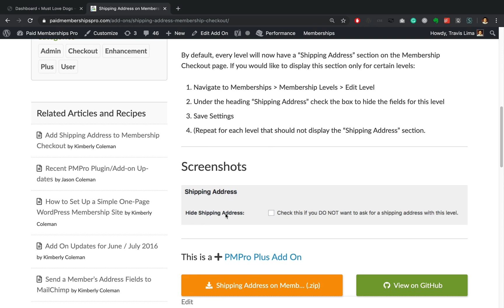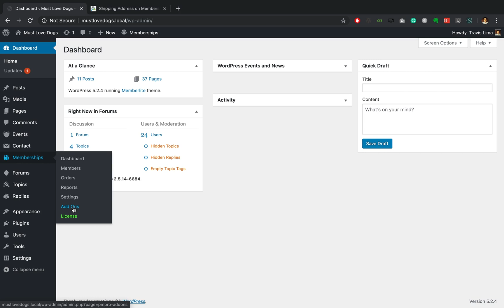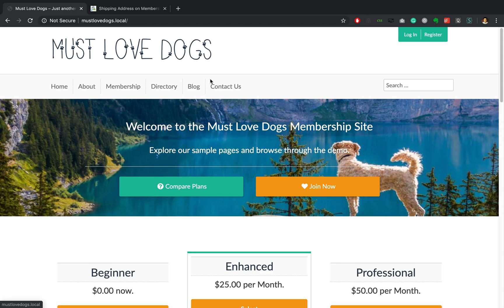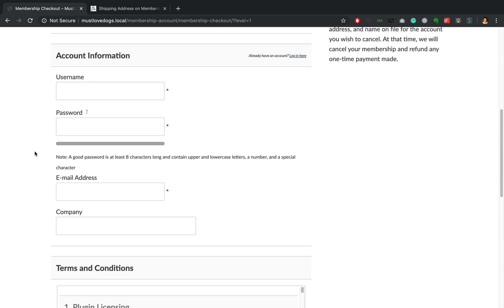Mailing Address (formerly Shipping Address) Add On | Paid Memberships Pro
Adds Mailing Address fields to the membership checkout page, confirmation page, confirmation emails, member’s list, and edit user profile pages.

By default, every level will now have a “Mailing Address” section on the Membership Checkout page. If you would like to display this section only for certain levels:

1) Navigate to Memberships - Membership Levels - Edit Level.
2) Under the heading “Mailing Address” check the box to hide the fields for this level.
3) Save Settings

(Repeat for each level that should not display the “Mailing Address” section.)